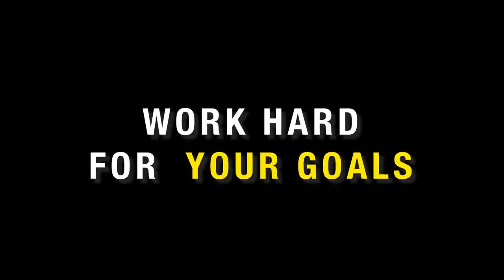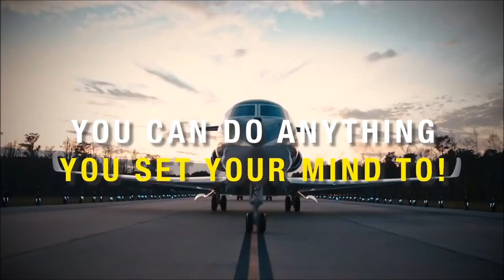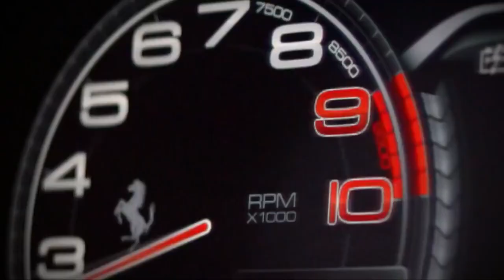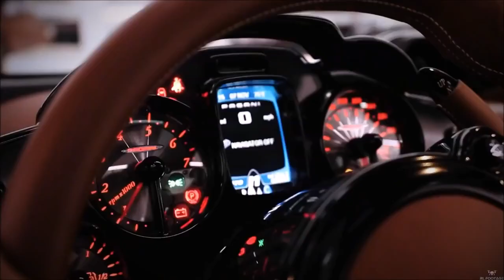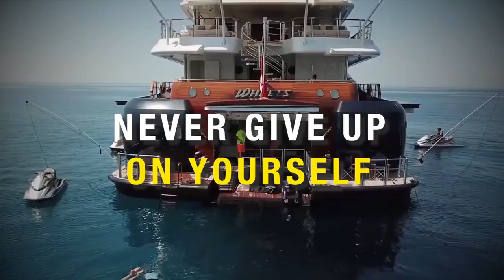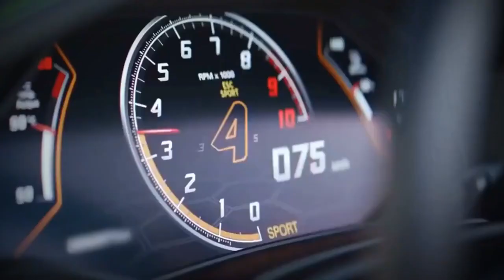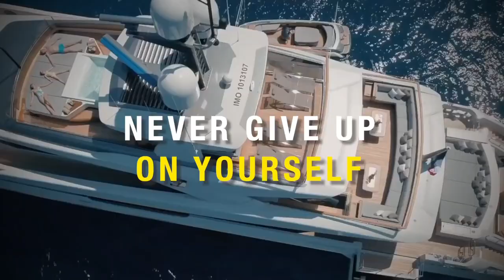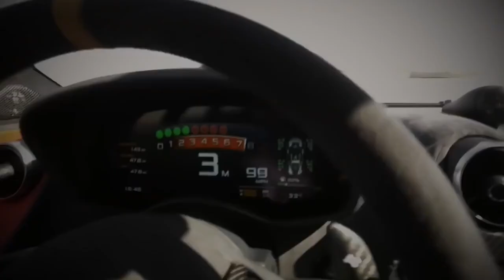💰1 HOUR VISUALIZATION Billionaire Lifestyle # Life Of Billionaires Luxury Lifestyle#ytshorts#1k #175